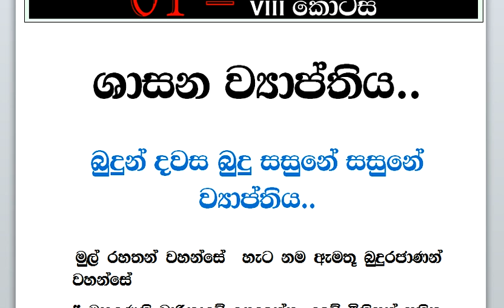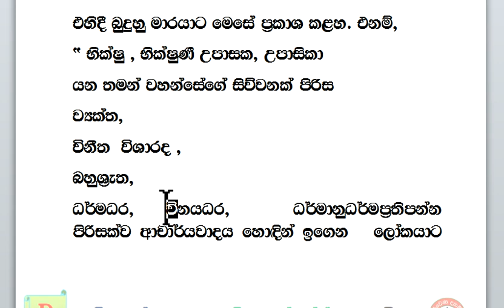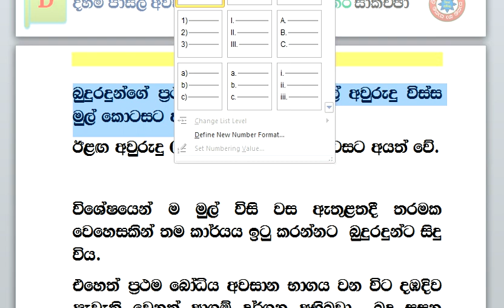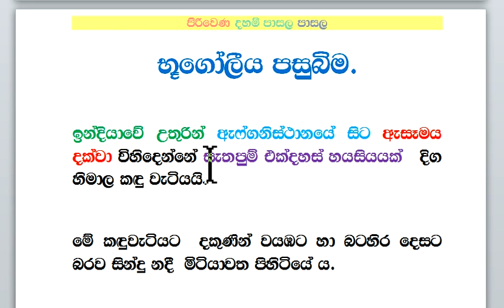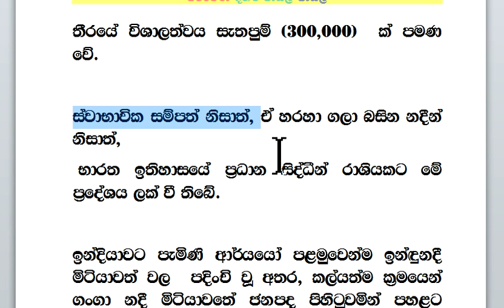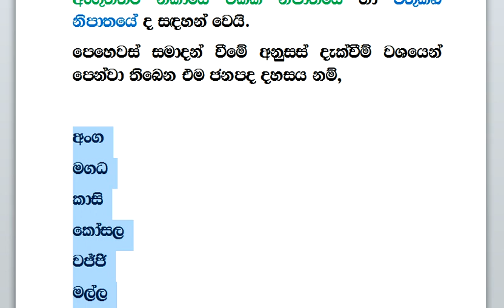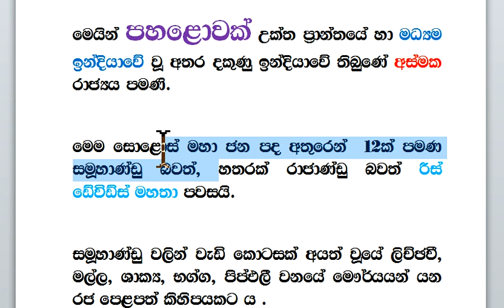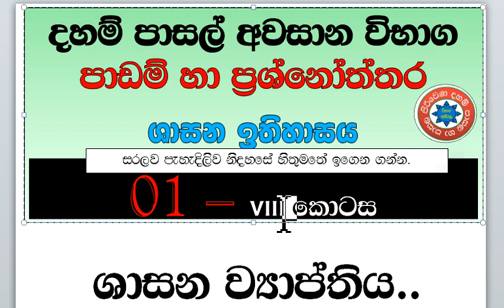දහම් පාසල් අවසාන පාඩම් හා ප්‍රශ්නෝත්තර සාකච්ඡා ශාසන ඉතිහාසය 01 - VIII